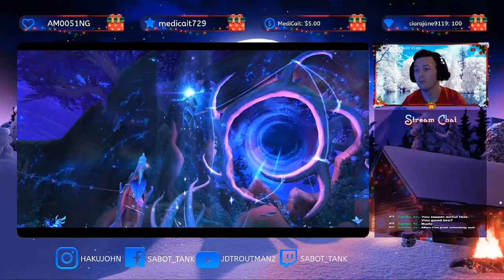World of Warcraft grinding.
Come chit chat while i grind for gear!